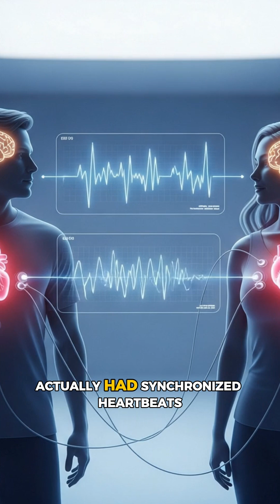Can Your Touch Reveal a Person's Thoughts?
Can human touch transmit thoughts?

New neuroscience research suggests that our nervous systems sync when we physically connect with others — through handshakes, hugs, or even subtle contact.
Studies have shown synchronized brainwaves, shared emotions, and even pain relief during simple human touch.

Is it just empathy... or a hidden form of biological telepathy?

In this video, we explore the fascinating science behind touch-based brain activity, emotional resonance, and whether your hands are revealing more than you think.